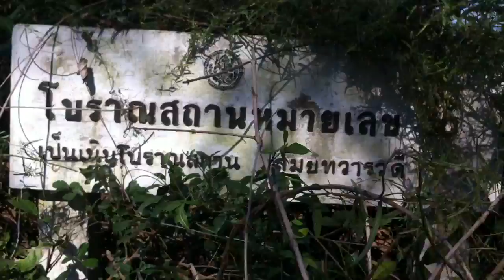ความจัญไรของกรมศิลปากรไทยกับโบราณสถานที่ทรงคุณค่า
โบราณสถานคือต้นกำเนิดของชาติ  อดีตมีไว้ให้เรียนรู้
เรากำลังทอดทิ้งอดีตใช่ไหม...